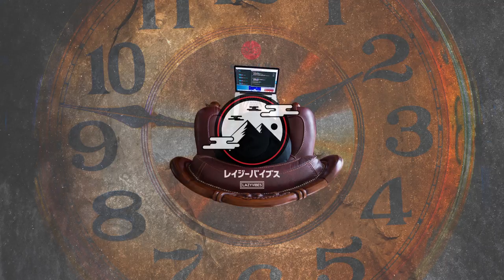BENJAMIN:KEY - My Lofi Clock [Full E.P]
Many of the tracks featured were uploaded by previous management of the channel.